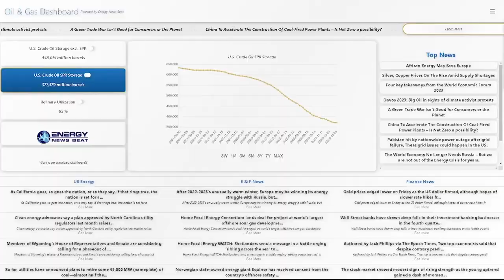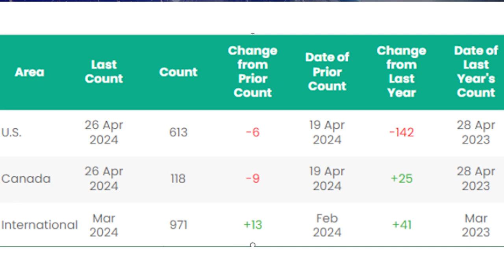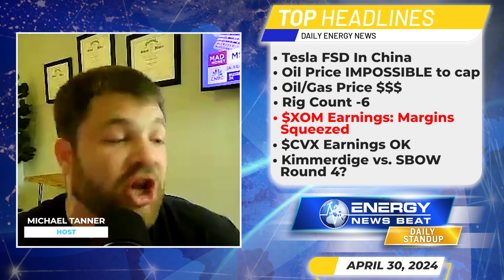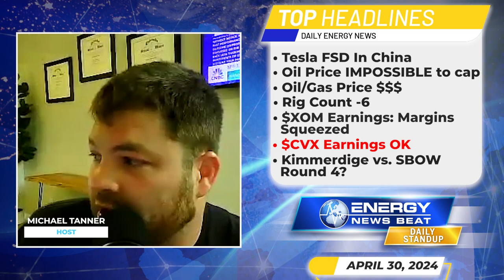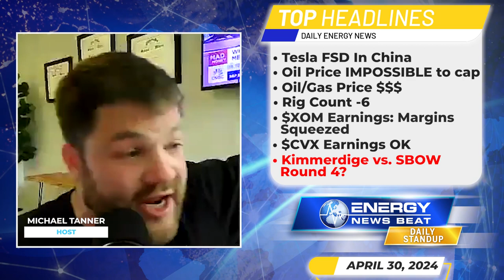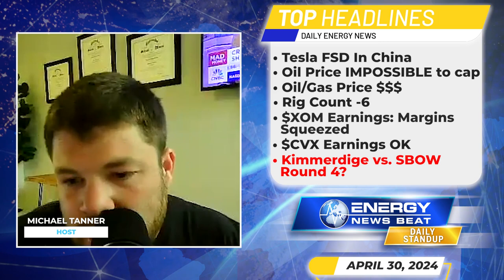Kimmerdige vs. SBOW Round 4!!!!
Tesla Partners with Baidu for Full Self-Driving Rollout in China

Growing Shadow Fleet Makes Oil Price Cap Impossible to Police

Exxon stock falls as earnings miss on lower natural gas prices and squeezed refining margins

Chevron Corp (CVX) Reports Q1 2024 Earnings: A Close Call with Analyst Projections

Kimmeridge Releases Presentation Outlining the Urgent Need for Board Change at SilverBow

In this episode of the Energy News Beat Daily Standup, the host, Michael Tanner, discussing key energy sector developments. He details Tesla's new partnership for autonomous driving in China, addressing potential data privacy concerns under Chinese regulations. Tanner also explores the challenges of enforcing the G7's Russian oil price cap due to the expanding shadow fleet. He provides a financial update, touching on oil price dynamics influenced by Middle East peace talks and U.S. economic policy, alongside a review of Exxon and Chevron’s quarterly earnings, highlighting their struggles with refining margins. The episode concludes with an overview of the contentious proxy fight between Kimmeridge and Silver Bow, pointing out strategic disagreements and management performance issues.

00:00 - Intro
01:29 - Tesla Partners with Baidu for Full Self-Driving Rollout in China
04:56 - Growing Shadow Fleet Makes Oil Price Cap Impossible to Police
09:31 - Markets Update
12:15 - North America Posts Fresh Rig Losses
14:43 - Exxon stock falls as earnings miss on lower natural gas prices and squeezed refining margins
16:59 - Chevron Corp (CVX) Reports Q1 2024 Earnings: A Close Call with Analyst Projections
20:28 - Kimmeridge Releases Presentation Outlining the Urgent Need for Board Change at SilverBow
24:14 - Outro